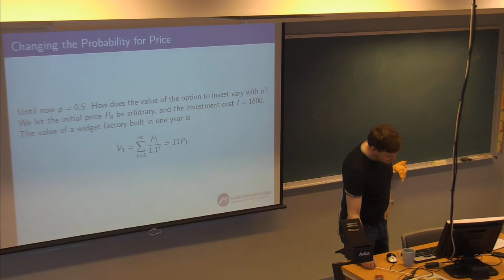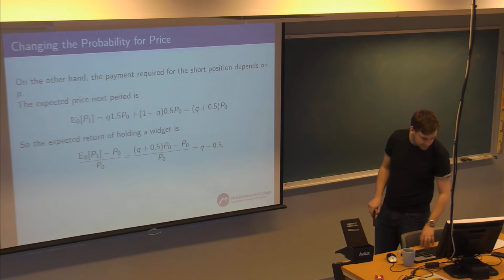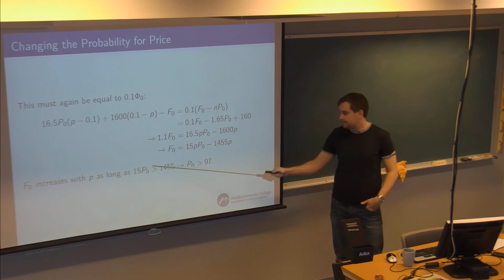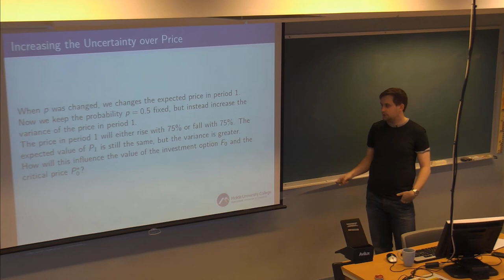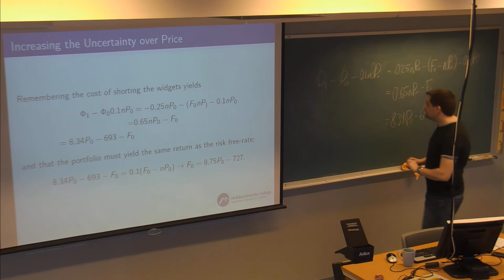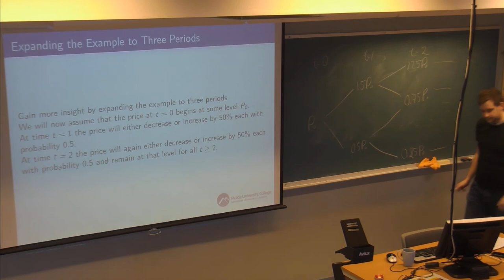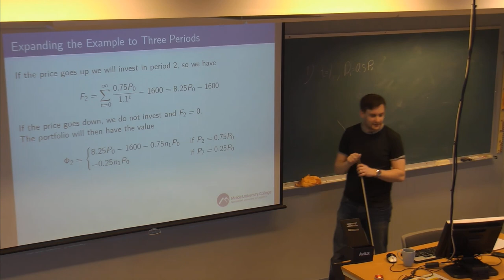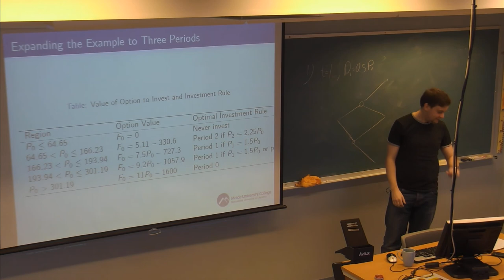01-F-11 Forelesning BØK716 (30. jan. 2015)